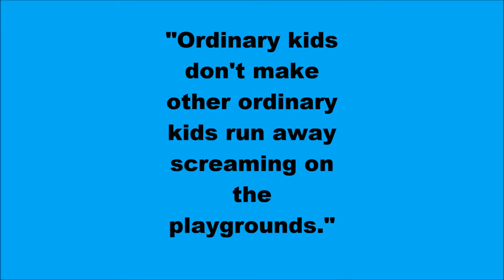Wonder Book Trailer - Jake Baggs English Fair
I dont own the pictures used in this video